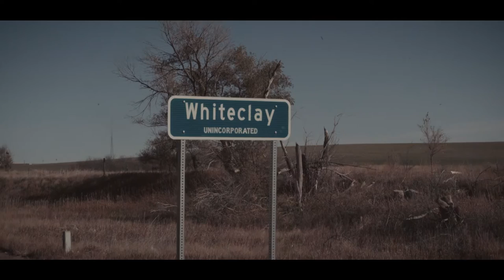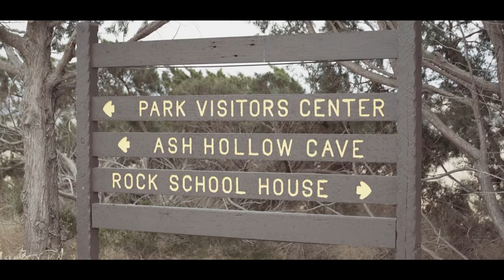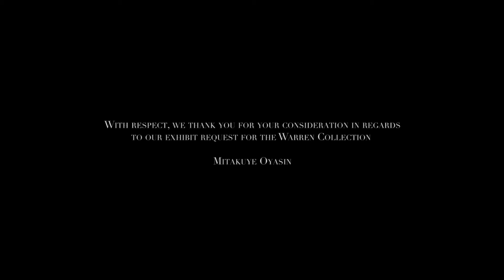Lakota Healing Prayer Documentary